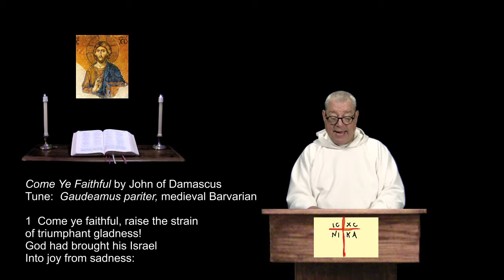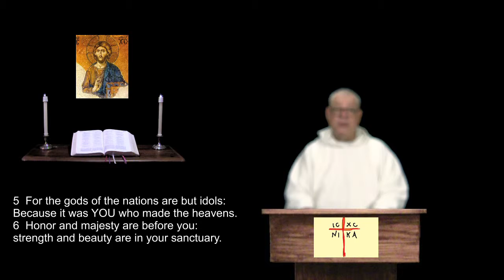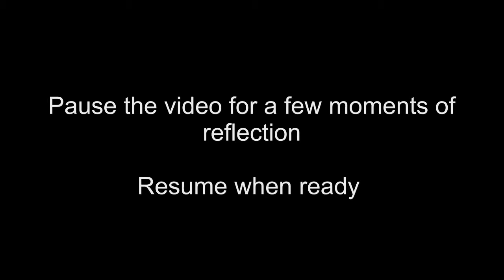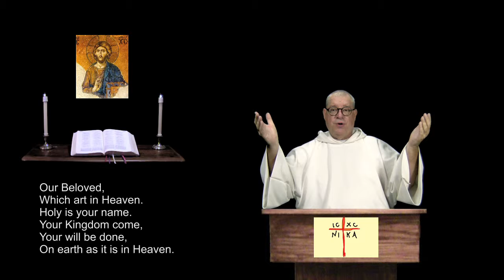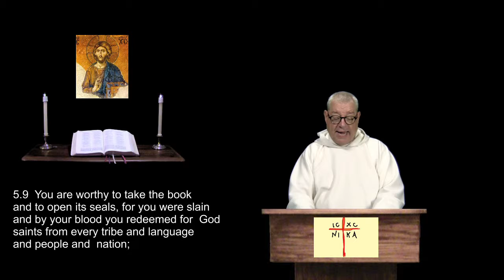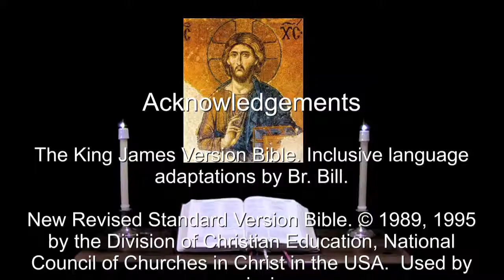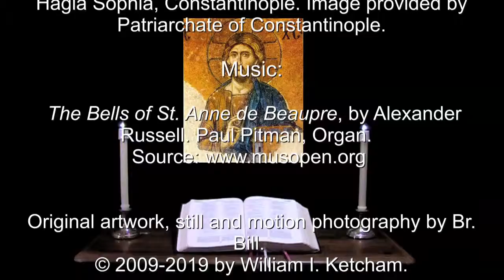26 May 2019 Sunday Morning Prayer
Psalm 96.  Ecclesiasticus 43:1-12, 27-32.  Revelation 4:9, 5:9-10, 12.  A prayerful & reflective reading of the Bible, in a daily format.  For more info and prayer requests: